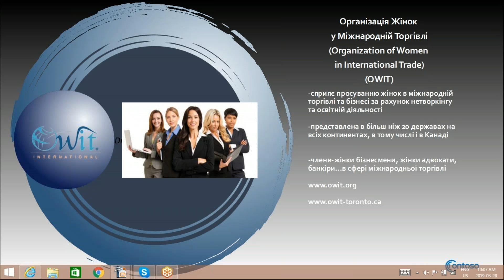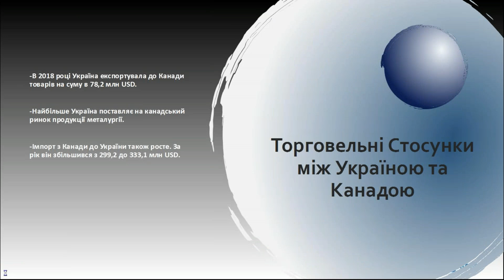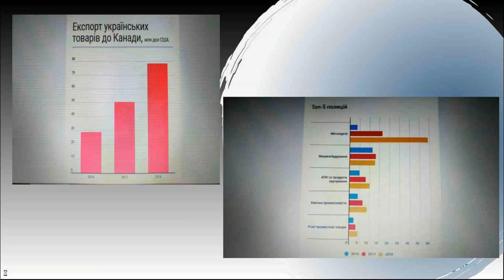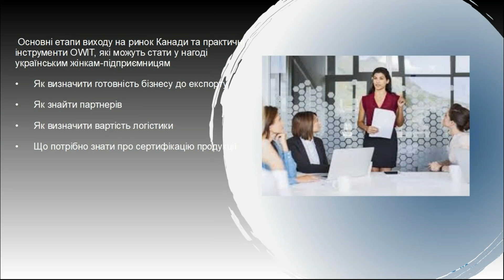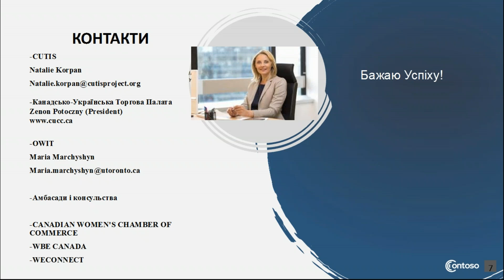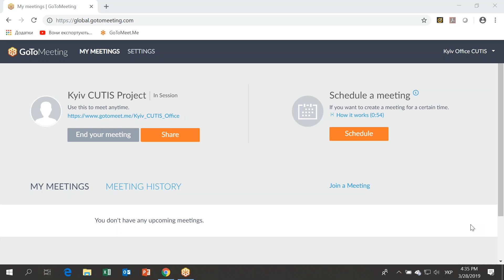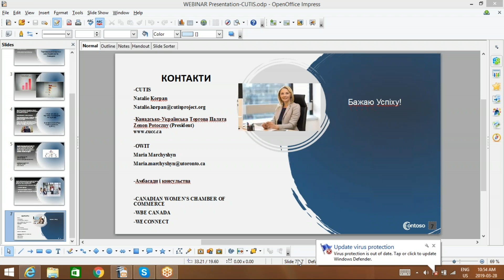Як вийти на ринок Канади: практичні поради для жінок-підприємиць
Спікер: Марія Марчишин, директорка Ради директорів Організації жінок у міжнародній торгівлі (OWIT, Торонто)

Організації жінок у міжнародній торгівлі (Organization of Women in International Trade, OWIT) сприяє просуванню жінок в міжнародній торгівлі та бізнесі за рахунок нетворкінгу та освітній діяльності. OWIT представлена в більш ніж 20 державах на всіх континентах, в тому числі і в Канаді.

Під час вебінару ви зможете дізнатися більше про:

1. Специфіку ринку Канади та нові можливості для українських малих та середніх підприємств (МСП)

2. Основні етапи виходу на ринок Канади та практичні інструменти OWIT, які можуть стати у нагоді українським жінкам-підприємницям

• Як визначити готовність бізнесу до експорту
• Як знайти партнерів
• Як визначити вартість логістики
• Що потрібно знати про сертифікацію продукції

3. Бар’єри в торгівлі для жінок та внутрішні стримуючі фактори